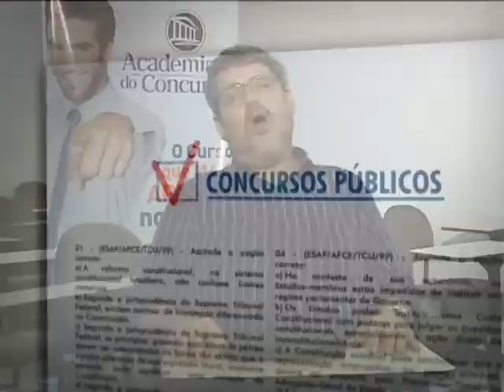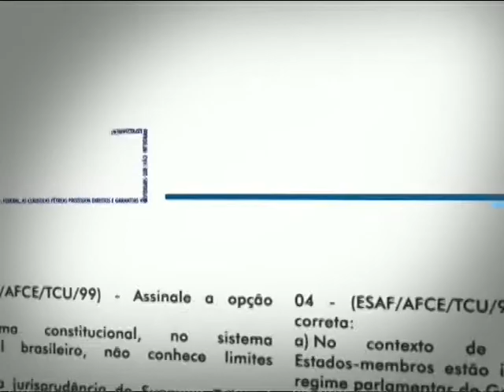CONCURSO PÚBLICO - MPOG 090215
UM DOS CONCURSOS MAIS AGUARDADOS DO ANO É O DO MINISTÉRIO DO PLANEJAMENTO, ORÇAMENTO E GESTÃO.E QUEM VAI DAR AS DICAS PARA VOCÊ MANDAR BEM NA PROVA É O ESPECIALISTA PAULO ESTRELLA. VEJA NO QUADRO "CONCURSO PÚBLICO".